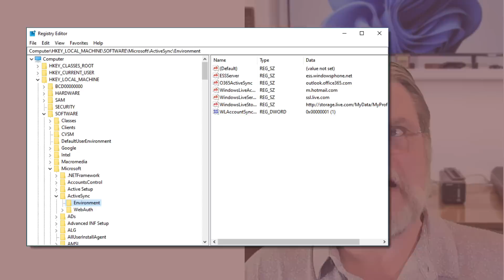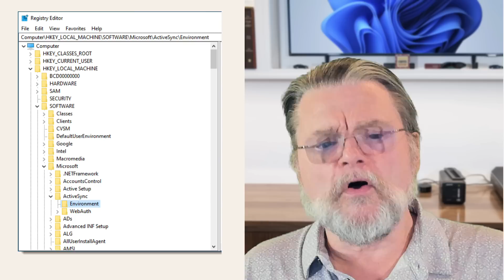Why Doesn’t Microsoft Dump the Registry?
❌ The registry is just a database, and needed for the complex issues Windows tries to solve. With that complexity, though, comes the potential for error.

❌ The registry
The Windows registry is a structured database essential for storing diverse information, with robust security and features like portability and multi-user accounts. Its complexity, not its structure, leads to errors. Applications can use alternatives, but the registry remains indispensable because of the intricate needs it addresses.

Chapters
0:00 Dump the Registry
0:25 The registry isn't broken
0:55 Why do we have a registry?
3:00 The registry’s weakness is its complexity
4:00 It’s really about what’s in the registry